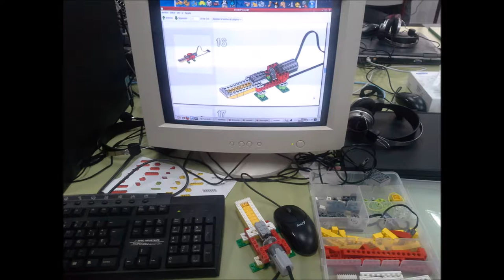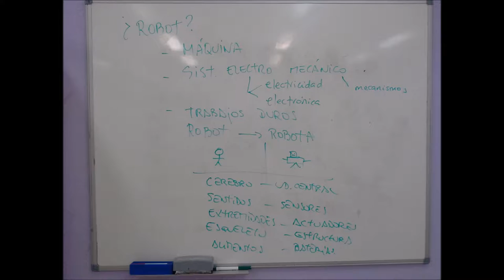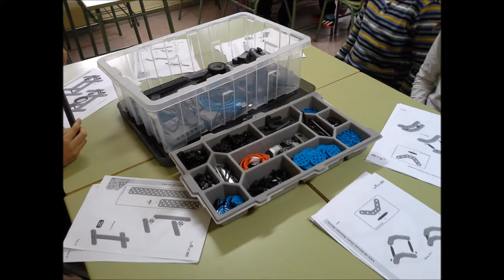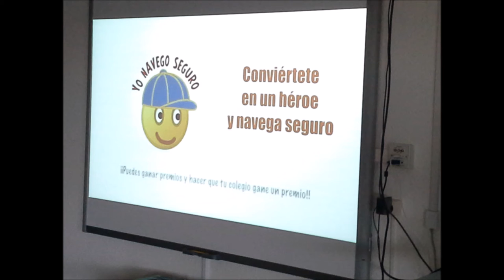I Edición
Resumen I Semana Cultural Tecno-robótica del CEIP Miguel de Cervantes de Leganés celebrado en febrero 2015.